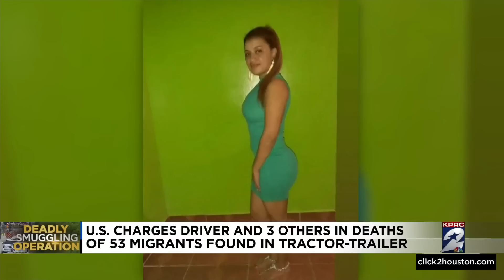U.S. charges driver and 3 others in deaths of 53 migrants found in tractor-trailer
Federal authorities announced on Wednesday that they had charged four men with human smuggling in the deaths of 53 Central American migrants who were found in a sweltering tractor-trailer in Southwest San Antonio on Monday, a gruesome discovery that has generated outrage in the United States and at least four other nations.